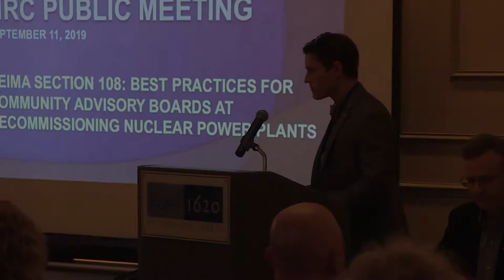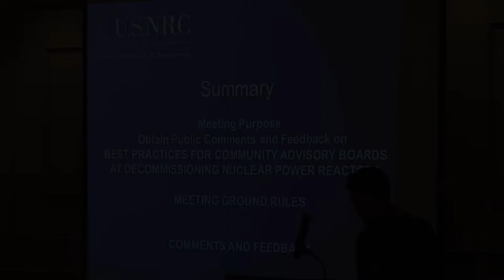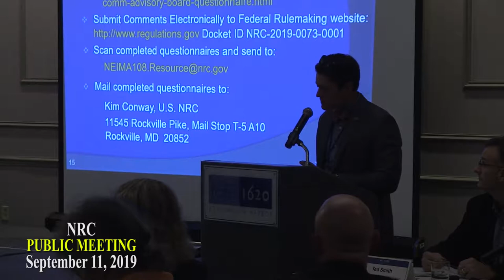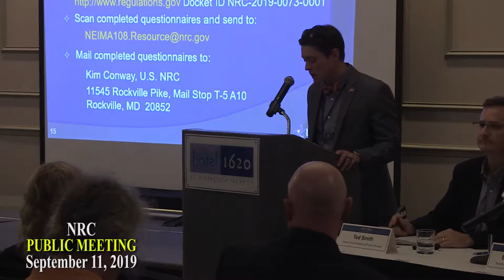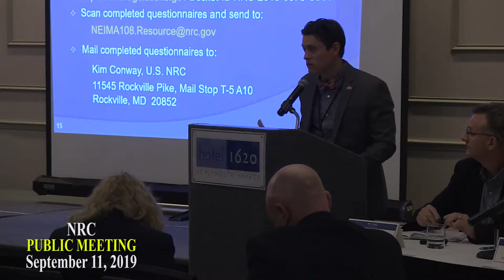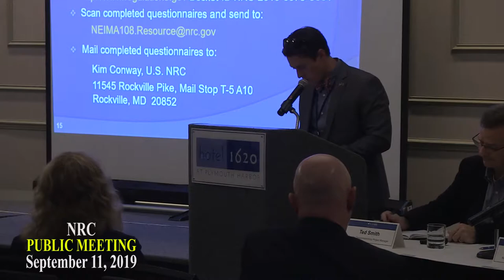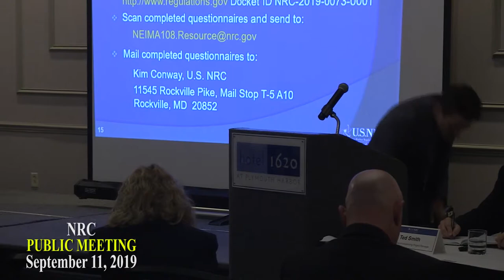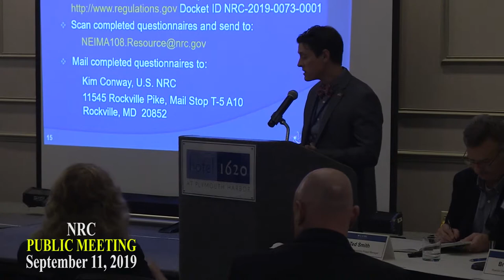Nuclear Regulatory Commission Public Meeting Plymouth - September 11, 2019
The Nuclear Regulatory Commission hosted a Public Meeting regarding the decommissioned Pilgrim Nuclear Power Plant  at the Hotel 1620 Grand Ballroom in Plymouth, Massachusetts.